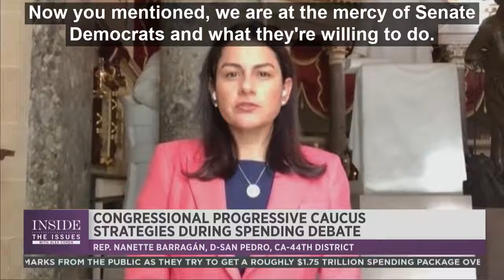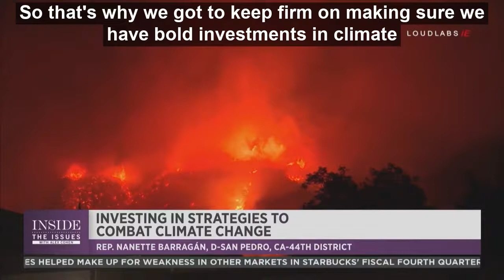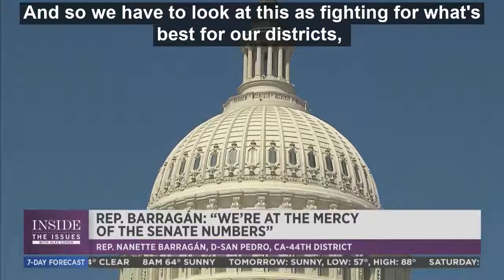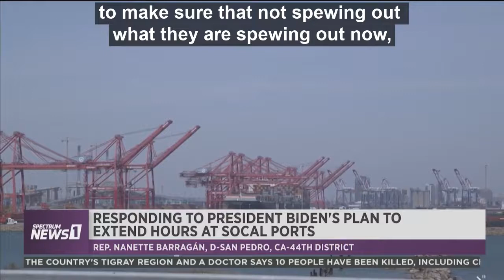Spectrum News 1: Congresswoman Barragan on Inside The Issues With Alex Cohen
Congresswoman Barragan on Inside The Issues With Alex Cohen on October 28, 2021.